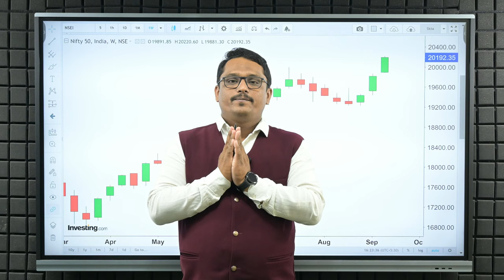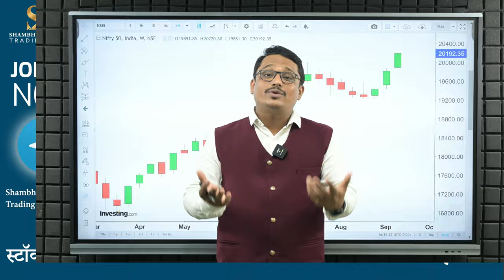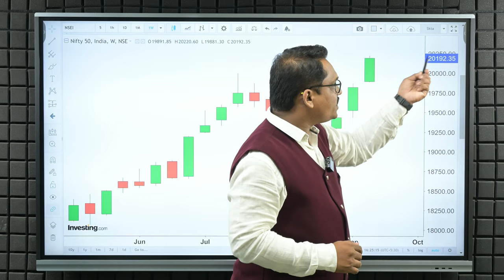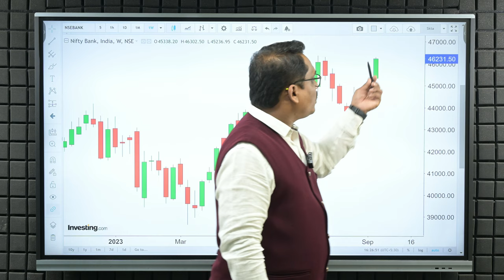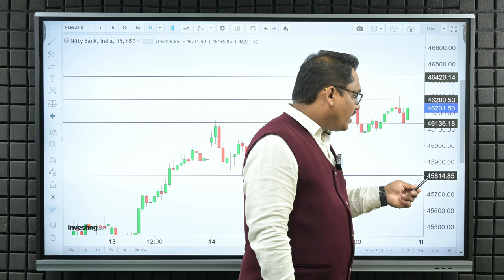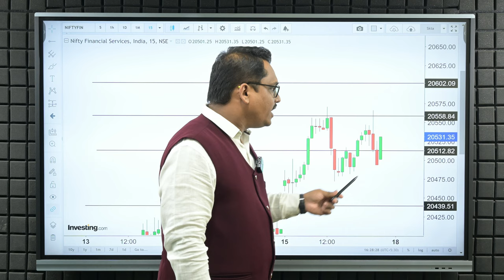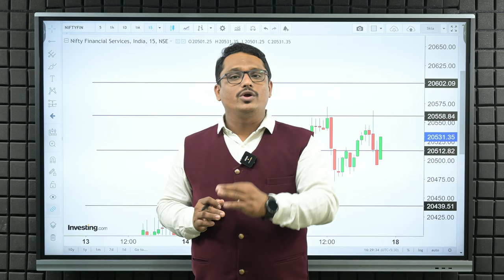टॉपला मार्केट कन्फ्युज I पुढच्या आठवड्याची दिशा काय? I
मार्केट मागील दोन आठवड्या पासून तेजीत आहे हि तेजी पाहिजे तशी नाही आणि बँक निफ्टी तिच्या ऑल टाइम हाई च्या जवळ आहे तरी या लेवल वर आपल्याला सावधान राहायचे संकेत मिळत आहेत पुढील आठवड्यात कश्याप्रकारे ट्रेड करावे हे आपण या व्हिडिओ मध्ये पाहूया.